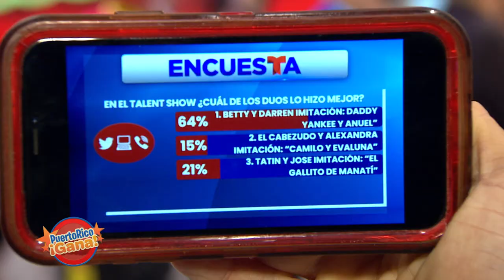Puerto Rico Gana - 1–29-2021- #5